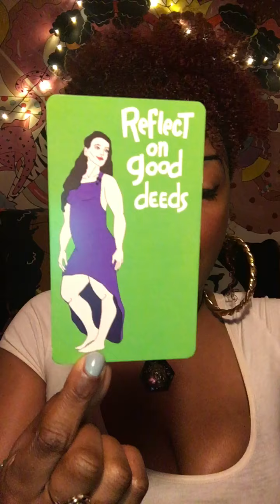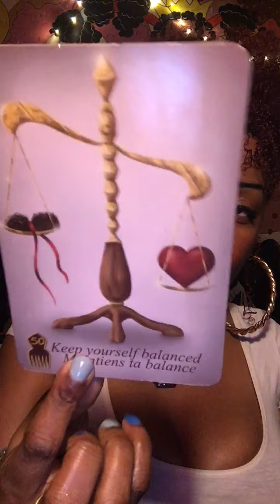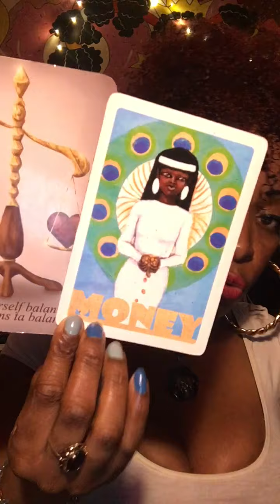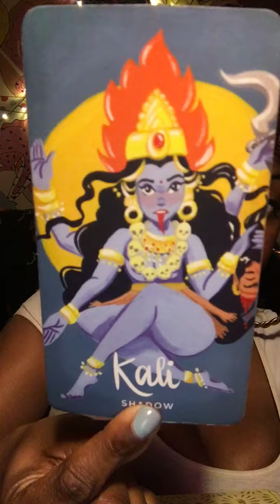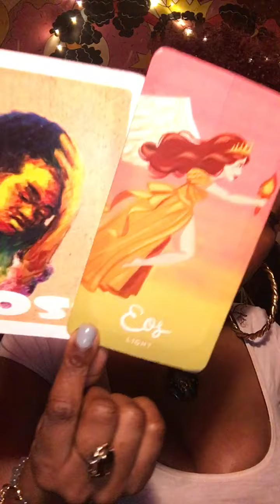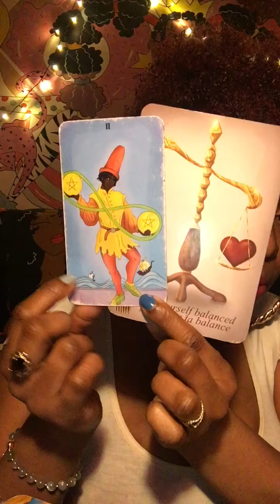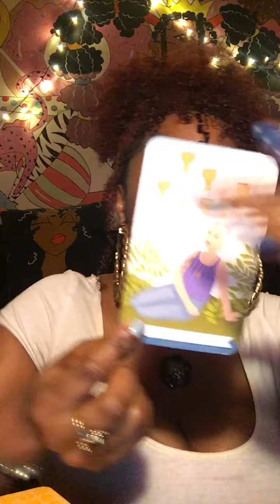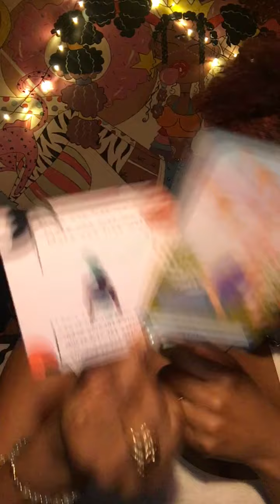Scorpio June 2021-SOMEONE IS EXTREMELY SAD- REFLECTING WISHING THEY WERE MORE CONSIDERATE